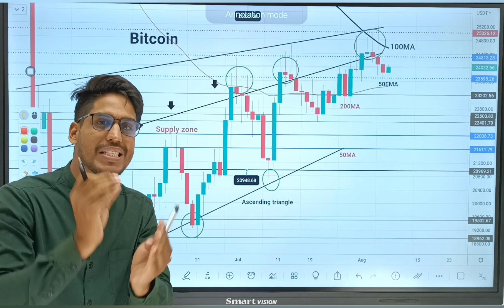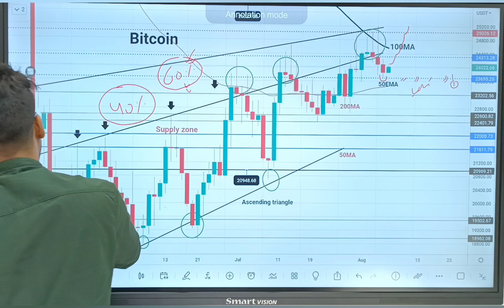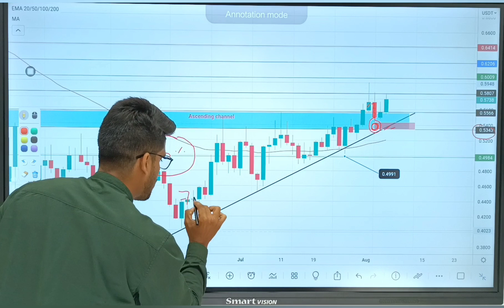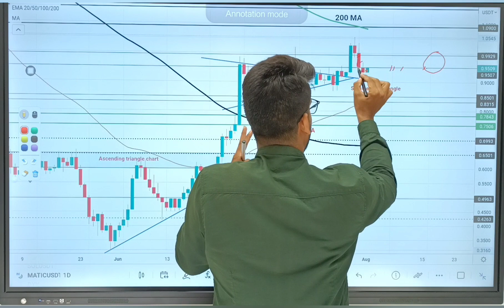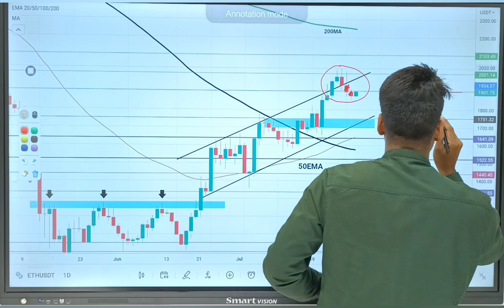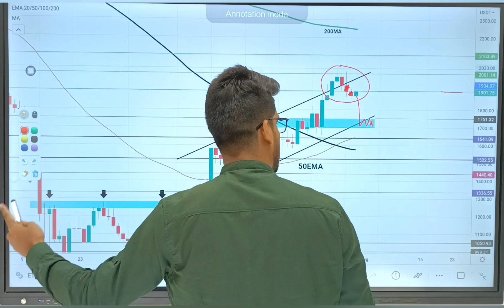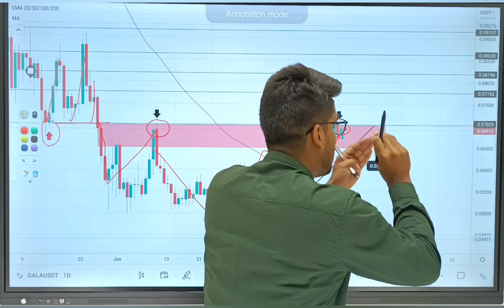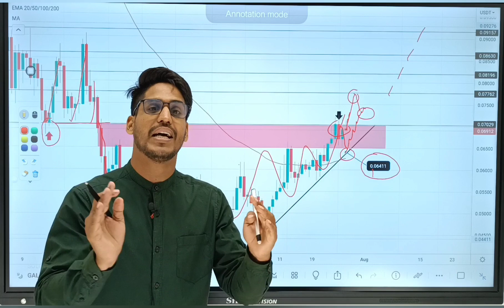Digvijay Singh Choudhary